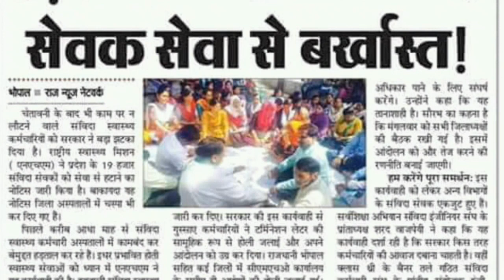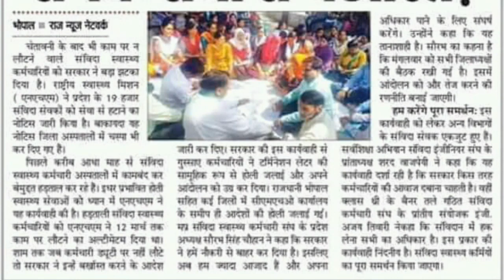संविदा स्वास्थ्य कर्मचारियों को बर्खास्त किया अब हम आजाद है होगा बड़ा आंदोलन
Hello dosto samvidha swasthya karmachari ko job se nikal diya hai samvidha shikshak bharti samvidha karmachari andolan samvida swasthya karmachari andolan latest news latest update mp latest news atithi shikshak latest news atithi shikshak andolan ki khabar pane ke liye chennal ko subscribe kare